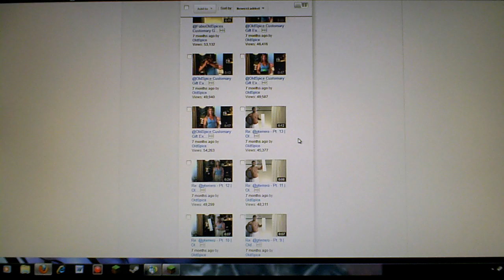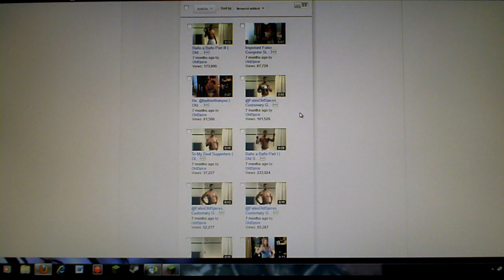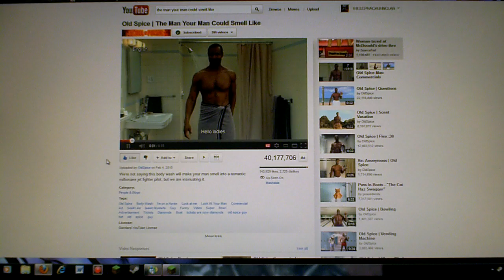Lets Play ...Sort Of? 11